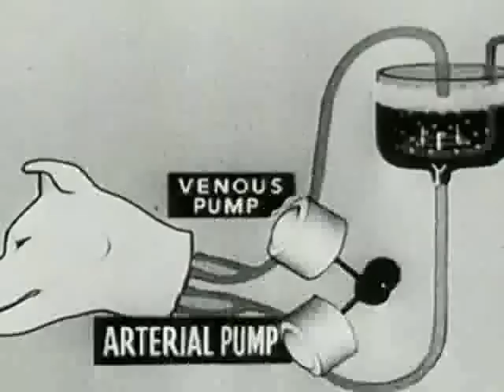SAGAR'S - Living Head Of Decapitated Dog.flv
Real video showing Soviet scientist maintaining the life of a decapitated dog's head, etc. To listen and download free music from The Relative It